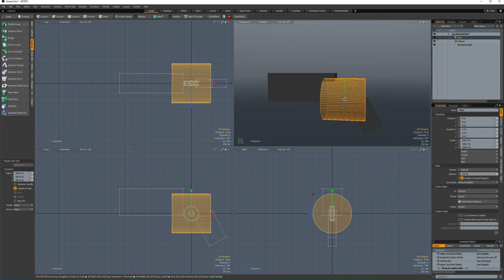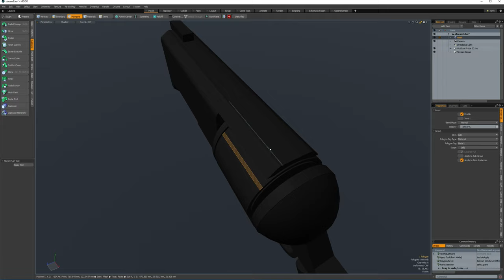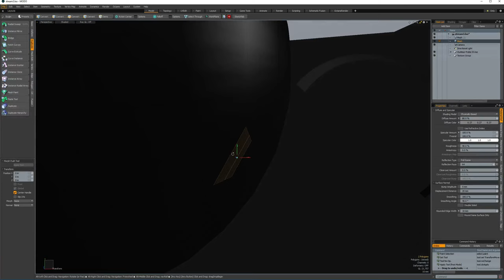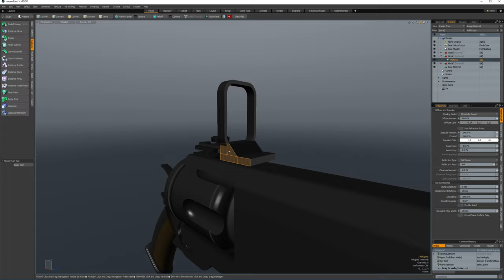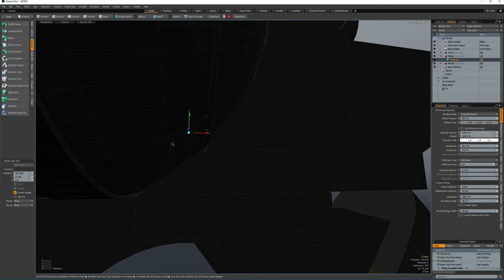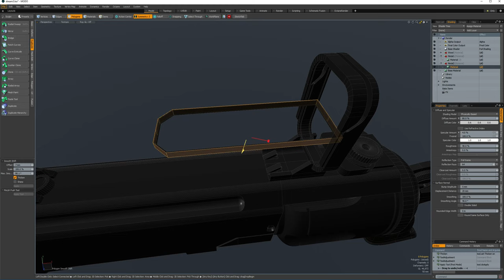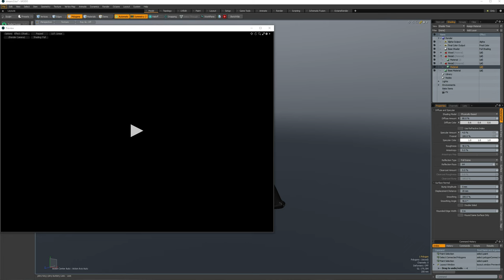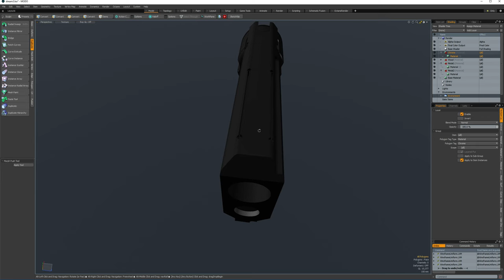Scifi gun modelling